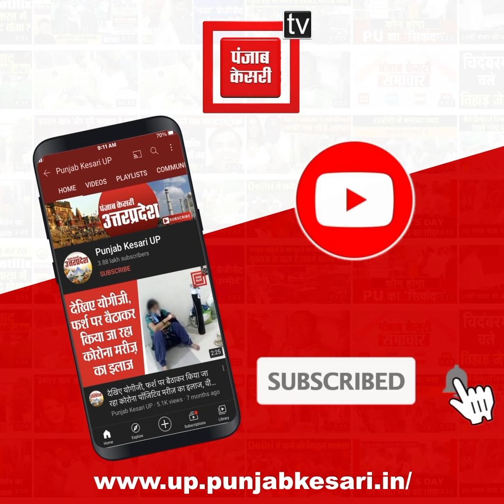उफनती बीन नदी को पार करना युवक को पड़ा भारी, बीच नदी में ही फंसी थार गाड़ी